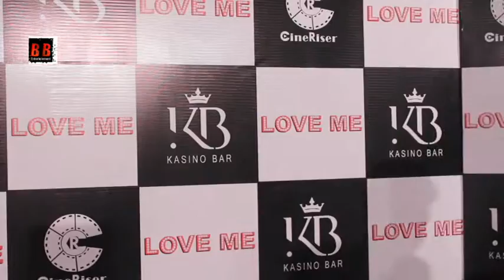Launch Of Kasino Bar & Meet Bros Song 'Love Me'